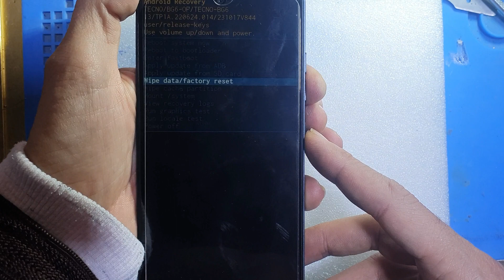Tecno BG6 Spark Go Hard Reset 2024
Tecno BG6 Spark Go 2024 Hard Reset